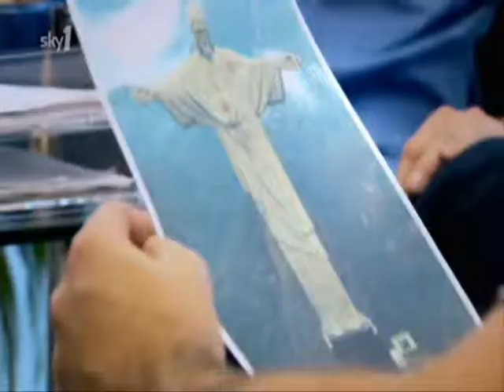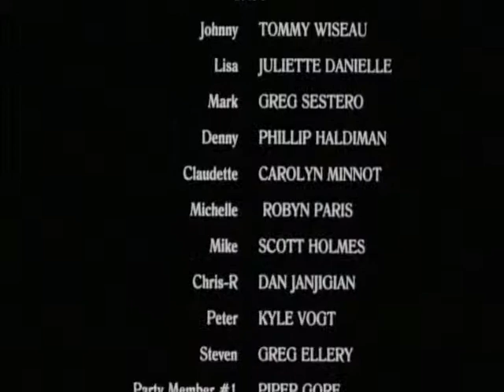blake harrison's great big gay bumlove orgy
the codex astartes terms this manoeuvre steel rain